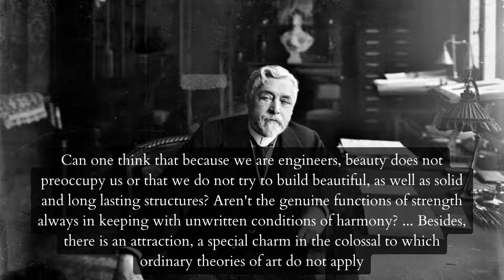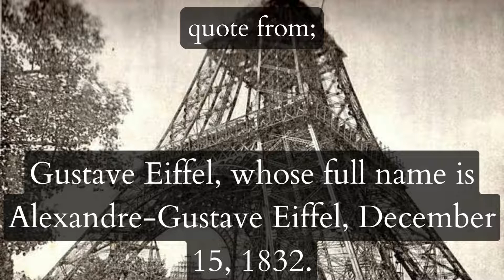Gustave Eiffel - Famous Quotes || The Artist of Eiffel || Life Motivation || NIGHT STORY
Gustave Eiffel Quotes

Gustave Eiffel, whose full name is Alexandre-Gustave Eiffel, was born in Dijon City, France, on December 15, 1832. He is a famous artist with one of his works, the Eiffel Tower, and here are some quotes from the eiffel